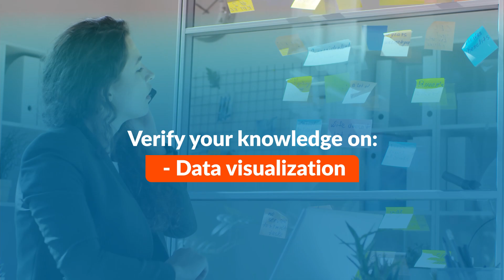Get certified in Business Intelligence Analyst with CertiProf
🎉 Our new certification Business Intelligence Analyst is now available.

🚀 Validate Business Intelligence Analyst knowledge. Create data sets and models using BI tools to create visualizations that enable effective decision-making.